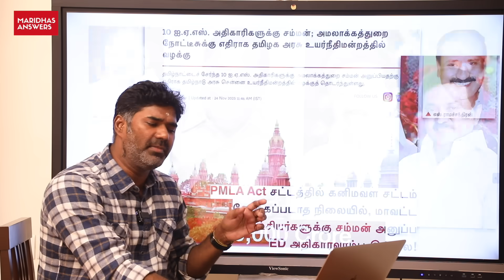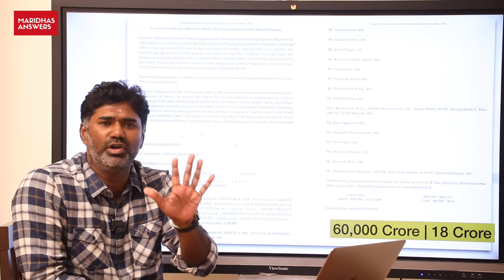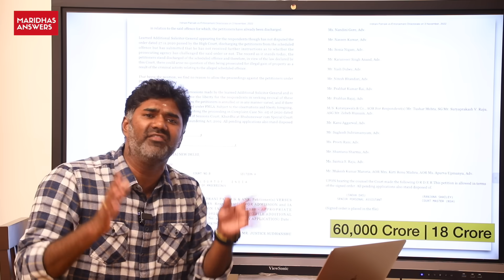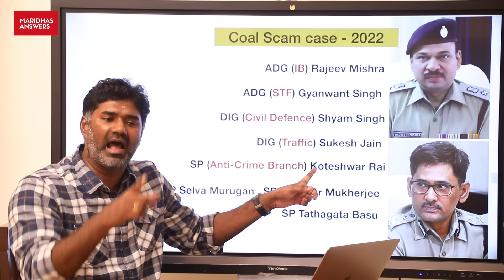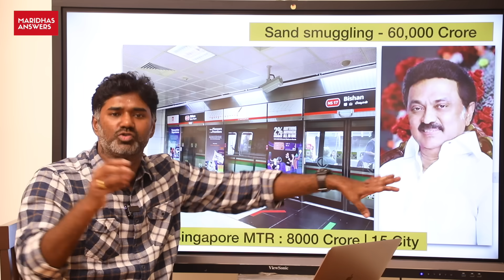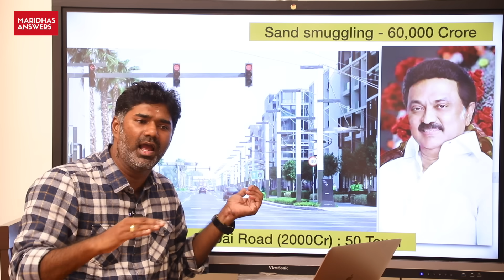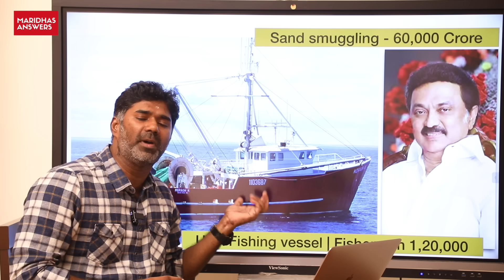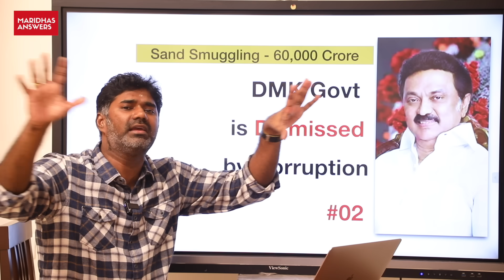60,000 கோடி அடிச்சது ஒரு தப்பா? ED-க்கு எதிராக நீதிமன்றத்தில் ஒப்பாரி வைத்த திமுக! Duraimurugan Scam